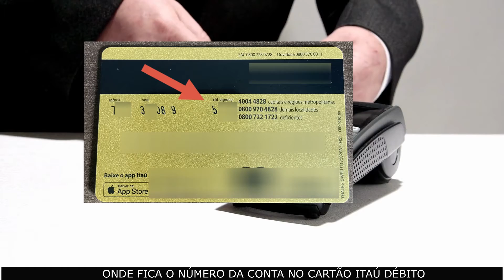Onde fica o número da conta no cartão Itaú débito?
Nesse vídeo você saberá onde fica o número da conta no cartão itaú débito. Portanto, se você não sabe onde fica o número da conta no cartão itaú débito esse vídeo é para você. Saber os dados da sua conta é importante em muitas situações, mas será que o número da conta vem no cartão de débito itaú? Assista e descubra!